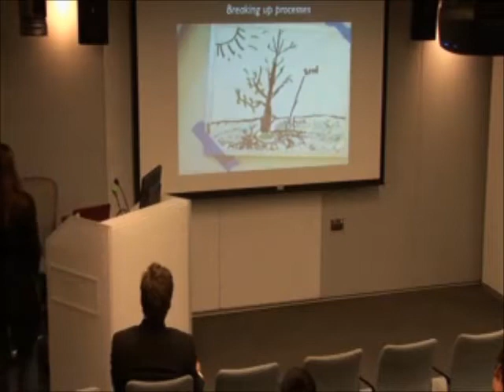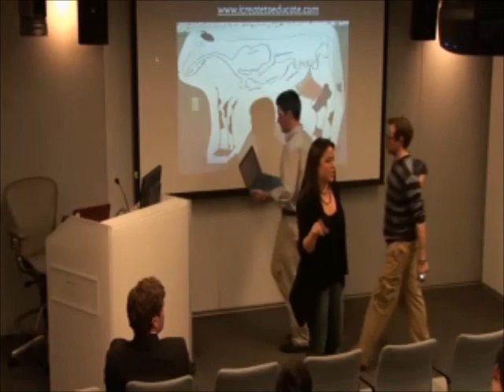BNT1 - iCreate to Educate